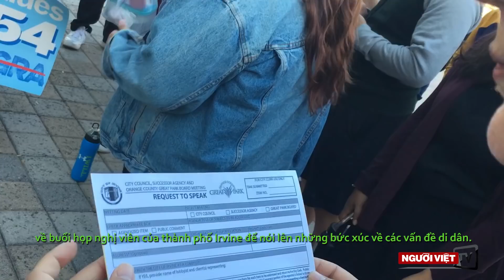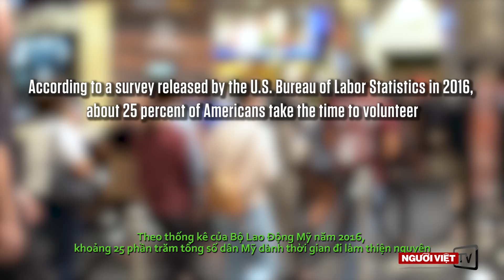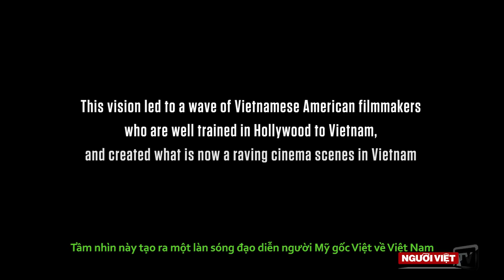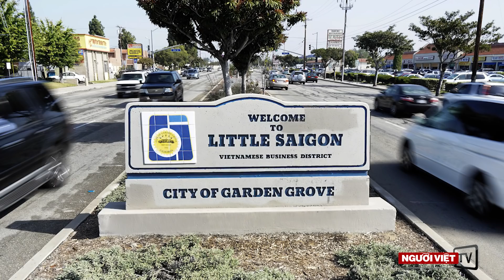Khi Việt kiều Mỹ thế hệ thứ hai làm thiện nguyện (Volunteerism)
Trong khi thế hệ người Việt đầu tiên tại Mỹ trắc trở với những khó khăn về tiếng nói và kinh tế để vươn lên, thì con cháu họ, thế hệ 1.5, thế hệ thứ hai và thứ ba đang cố gắng vượt qua những cản trở về văn hóa và chính trị để đưa tiếng nói của họ vào dòng chính cũng như vào chính trường thế giới.

Thông thạo cả hai ngôn ngữ, Tiếng Việt và Tiếng Anh, và đôi khi tiếng Tây Ban Nha và Tiếng Pháp, và được lớn lên trong nhiều văn hóa, những người Mỹ gốc Việt này đang gìn giữ văn hóa Việt trong khi đưa tiếng nói của họ và môi trường chính trị và văn hóa Mỹ. Và họ dùng một phương pháp rất Mỹ. Họ làm thiện nguyện.